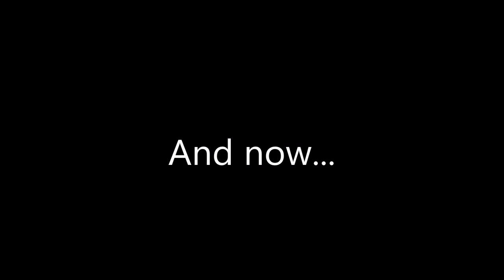Trumpeter SMS Viribus Unitis 1/350 Part 2: Weathering and Finalising the Ship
In this video, i continue with the assembly of Trumpeter's 1/350 Viribus Unitis and weather it. Weathering a ship is not an easy task because of the small scale, where every minor paint stain looks out of scale, so let's see how this one turns out.